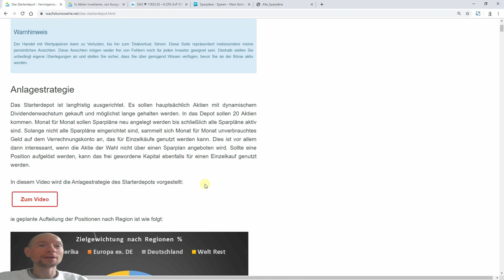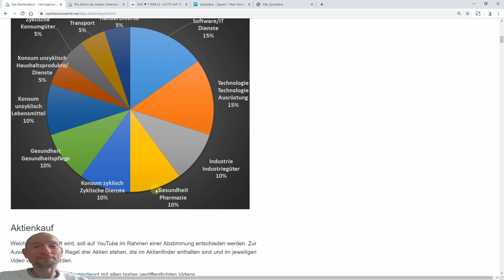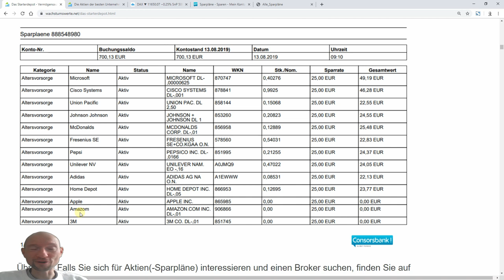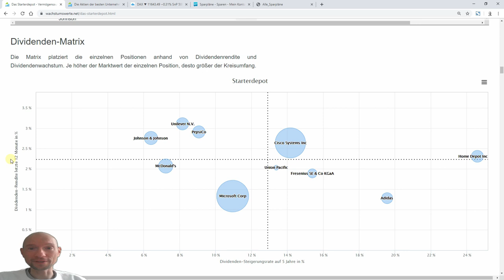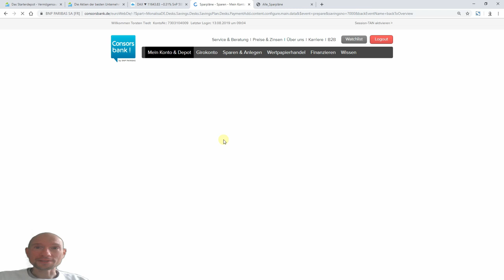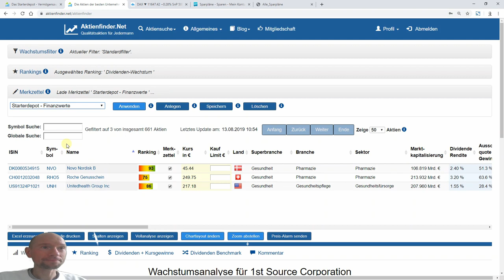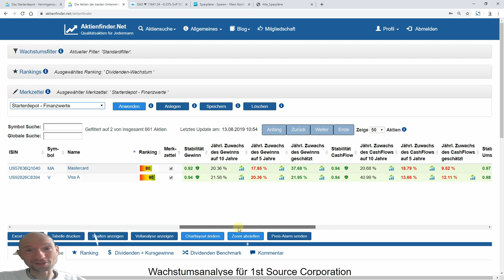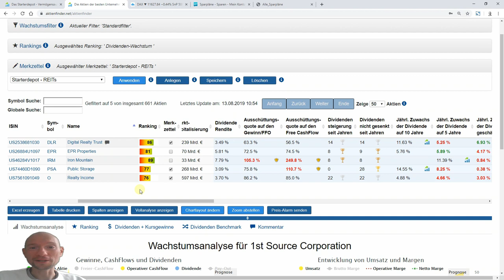Das Starterdepot Teil 16 - REITs und Finanzaktien ins Depot?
REITs und Finanzaktien ins Depot? Mehre Kommentare zielten darauf ab. Aus diesem Grund habe ich mir Aktien aus beiden Bereichen angesehen und ihr stimmt ab, ob ihr das Starterdepot gerne um die Segmente erweitert haben möchtet.

▬ Deine Links ▬▬▬▬▬▬▬▬▬▬▬▬